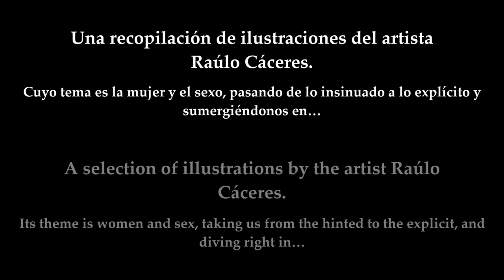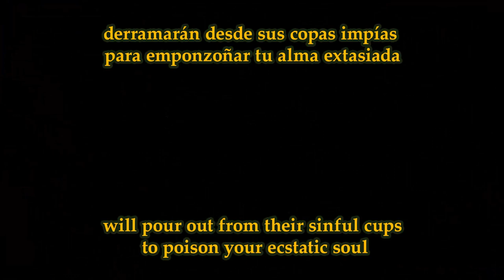ART BOOK DORADAS / GOLDEN, de Raúlo Cáceres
En Art Book, Doradas, el dibujante Raúlo Cáceres vuelve a recopilar ilustraciones realizadas para diversos coleccionistas, además de otros trabajos y colaboraciones dispersos. Teniendo como foco la mujer y el sexo, esta selección que va desde lo insinuado a lo explícito, nos sumerge una vez más en exóticos placeres y fetichismos ocultos, mezclados con la fantasía y el Pulp más bizarro. Prepárate para empaparte con el oro líquido, el néctar blanco y el sacrificio carmesí, que diosas, reinas, sacerdotisas, guerreras y sanguijuelas derramarán desde sus copas impías para emponzoñar tu alma extasiada…

In Art Book, Golden, comic book artist Raúlo Cáceres once again compiles illustrations made for various collectors, as well as other scattered works and collaborations. Focusing on women and sex, this selection that goes from the hinted to the explicit once more engages us into exotic pleasures and mysterious fetishisms, mixed with fantasy and the most bizarre Pulp. Get ready to be drenched in liquid gold, white nectar, and crimson sacrifice, which goddesses, queens, priestesses, warriors, and leeches will pour out from their sinful cups to poison your ecstatic soul…

Este art book de 84 páginas en blanco y negro fue publicado en edición bilingüe (español-inglés) en España por Fuzz T-Shirts, Exhumed Movies, Mikatonik Videos y Crash Comics, en enero de 2023. Horrores, guerreras y estraterrestres siguen presentes en esta entrega en sus correspondientes secciones, pero con novedades como capítulos dedicados a la urofilia, la tanatología o la fotografía de modelos, las musas, que inspiraron algunas obras o que posaron para promocionarlas.

Tema: "Ejes", de Pablo Pascual.